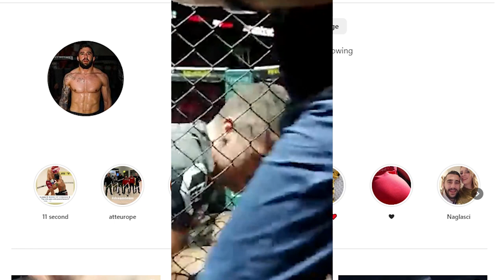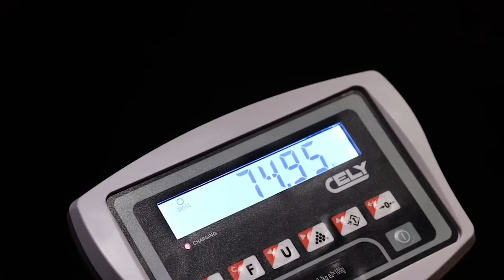Francisco "Croata" Barrio | FNC 10 | Ljubuški | Interview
Intervju s Franciscom "Croata" Barriom uoči nastupa na FNC10 u Ljubuškom!

Croata će se u glavnoj borbi večeri boriti za pojas FNC prvaka u lakoj kategoriji (-70 kg) protiv opasnog brazilskog borca, Arlena "Benks" Ribeira.